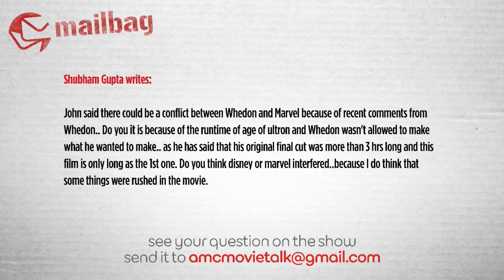Conflict Between Whedon And Marvel - AMC Movie News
Shubham Gupta writes:

John said there could be a conflict between Whedon and Marvel because of recent comments from Whedon.. Do you it is because of the runtime of age of ultron and Whedon wasn't allowed to make what he wanted to make.. as he has said that his original final cut was more than 3 hrs long and this film is only long as the 1st one. Do you think disney or marvel interfered..because I do think that some things were rushed in the movie.